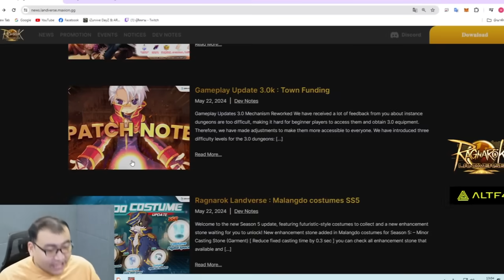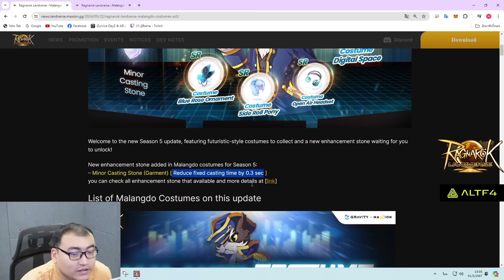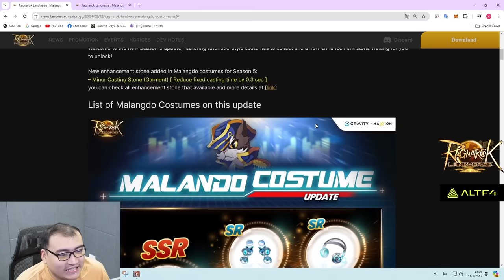แล้วผม Earn อ่าดิ้ Easy ชะมัด อิอิ! Ragnarok Landverse